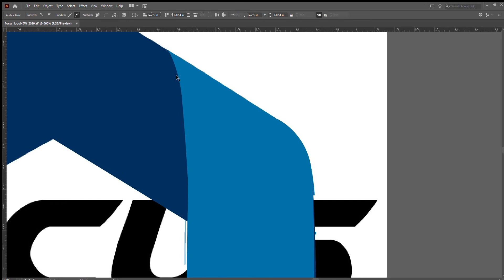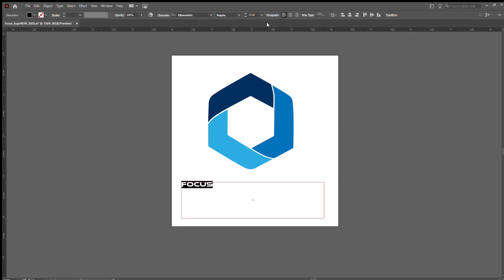Logo Redesign of Architecture Company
Logo rebranding for a structural engineering company in newyork
Hire me for any graphic design work: logo, branding, illustration, social media, brochures, booklets - You name it!!!